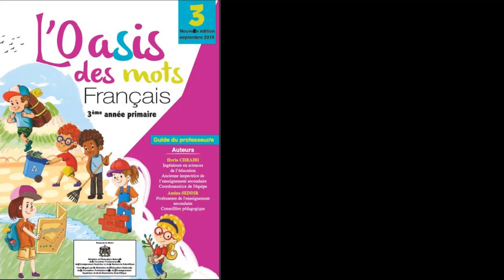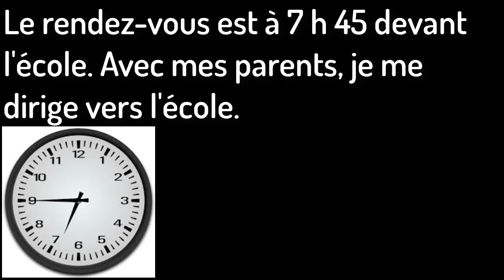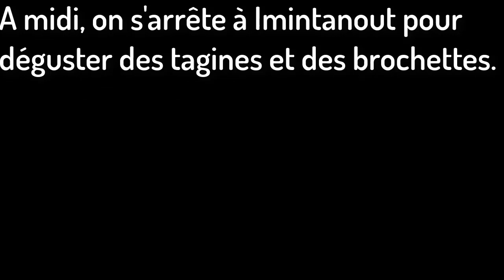UNITÉ 6 /TEXTE 4: MON PREMIER VOYAGE SANS MES PARENTS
L’OASIS DES MOTS FRANÇAIS 3eAP
Unité 6 : Les voyages et les excursions
Texte 4 : Mon premier voyage sans mes parents